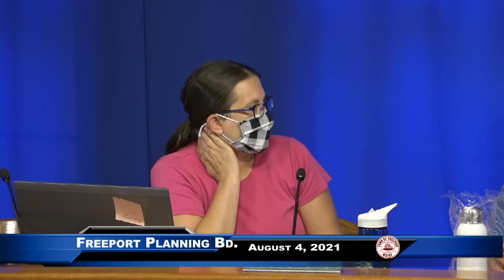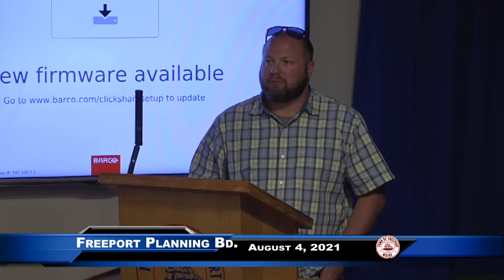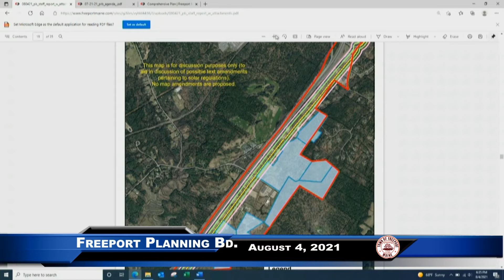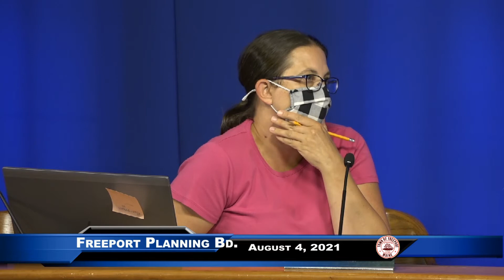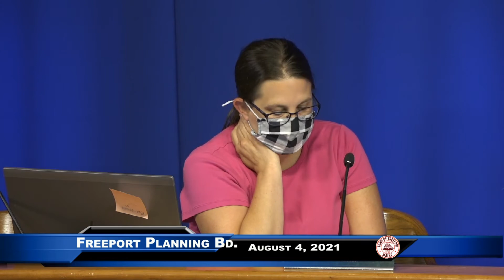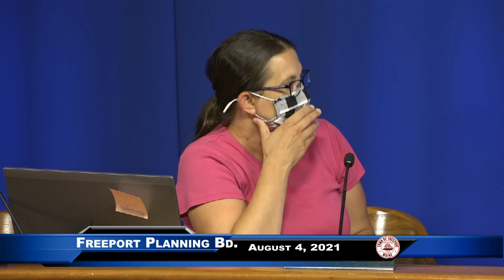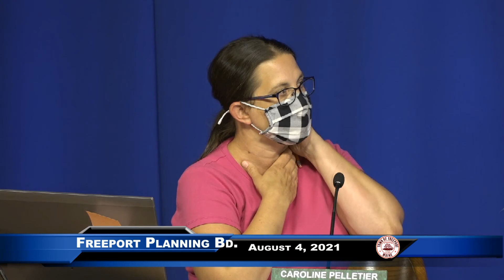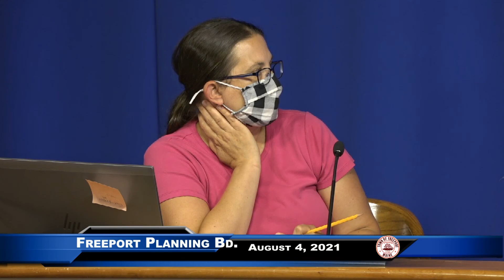Planning Board 8-4-2018